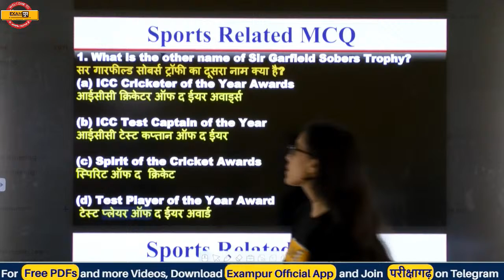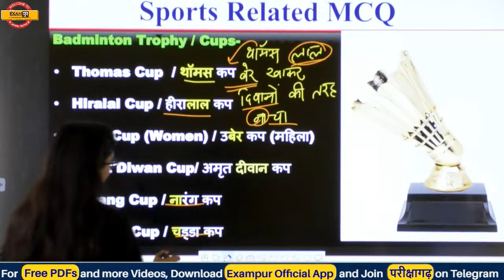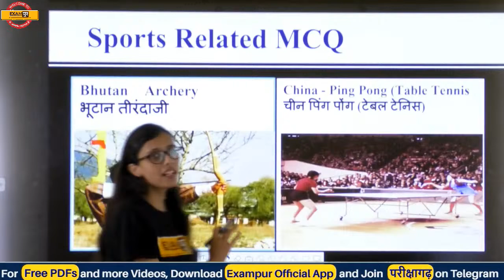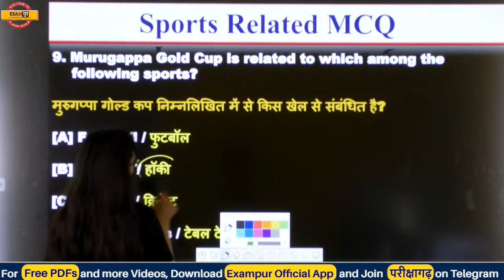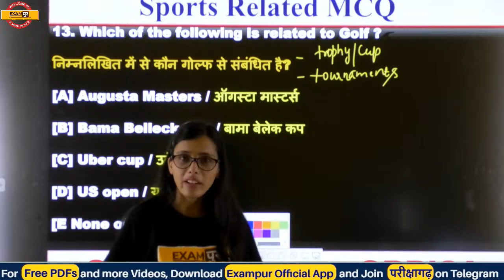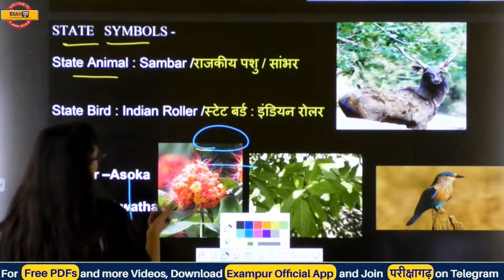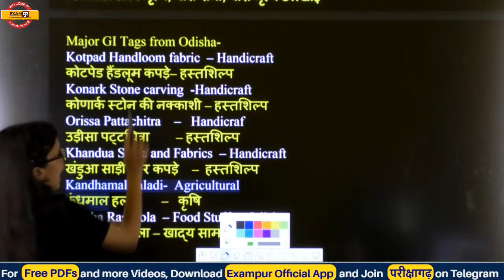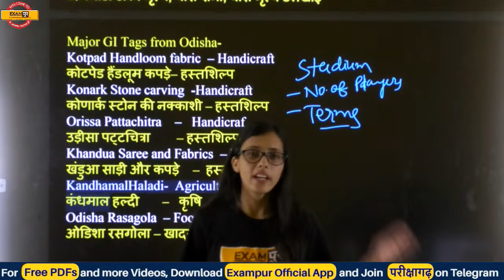Airforce/Navy 2020 || Static GK || By Pooja Ma'am || Class 10 || Sports Trophy / Cup